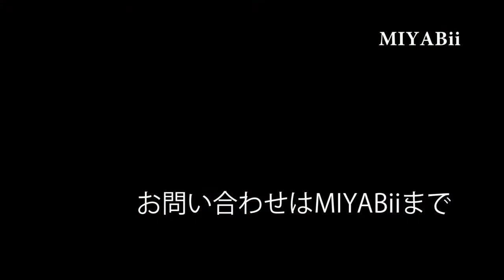一回のスタンプでダブルフレンチをつくります💛 Double French Manicure at once ! （stamping）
ダブルフレンチをネイルスタンプで作る方法です。重なった個所が多少色が変わるので、色々試してみてください。
「ぴったりフレンチ」
実用新案：登録第3201026号（登録日：平成27年10月28日）
商標登録：登録第5905297号（登録日：平成28年12月16日）

※Plates, stamper frame and scraper are made in Japan. Stamper head is made in china.
※Pittari French obtained utility model registration. Registration number 3201026. (Registered date 28/10/2016)
※Pittari French acquired patent right. Registration number 5905297. (Registered date 06/12/2016)